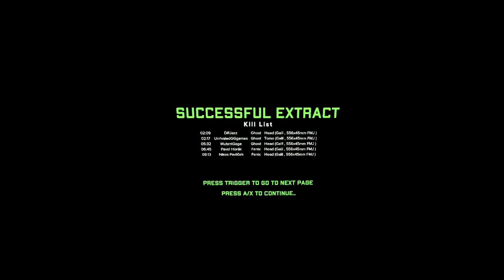They had 9 ORANGE KEYCARDS! | Ghosts of Tabor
Every since I started making videos on this game, my luck has increased lol